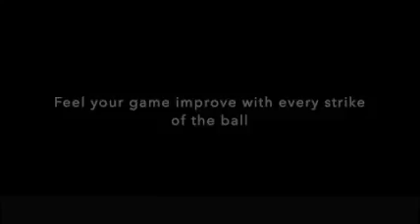Driving Range - Feel your game improve - June 2020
Enjoy the freedom of a 250+ yard outfield at our Driving Range at Slinfold Golf & Country Club.  Open to visitors, guests and members of all ages,  you're sure to enjoy the excitement of hitting your ball far into the distance.